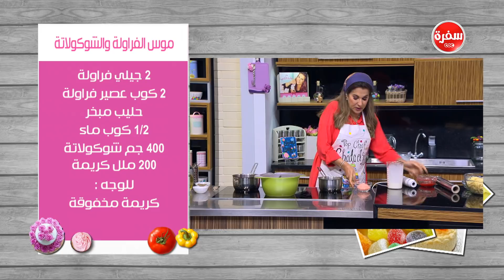بطاطس محشية - مكرونة بالسبانخ و الريحان - موس الفراولة و الشوكولاتة| زعفران وفانيلا (حلقة كاملة)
طريقة عمل بطاطس محشية - مكرونة بالسبانخ و الريحان - موس الفراولة و الشوكولاتة مع غادة التلي في زعفران وفانيلا | 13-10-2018